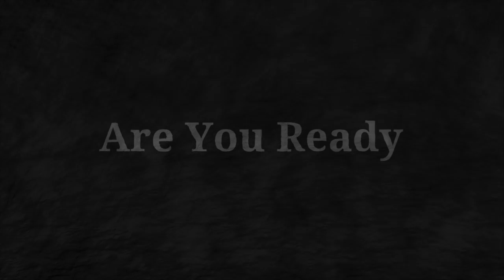AM I ON THE REAL LOVE BOAT SHOW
People are wondering if I'm going to try out for the new show called The Real Love Boat. LOL  No I don't think I'm the type they are looking for.  However I might like to do one role on the show.